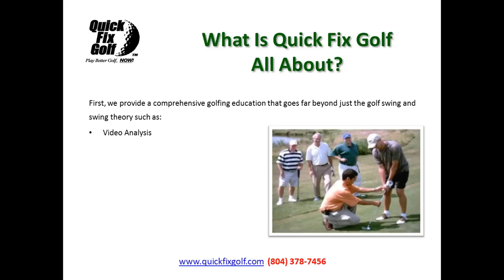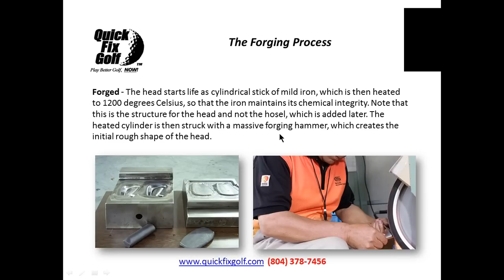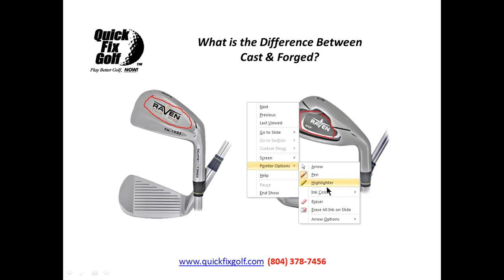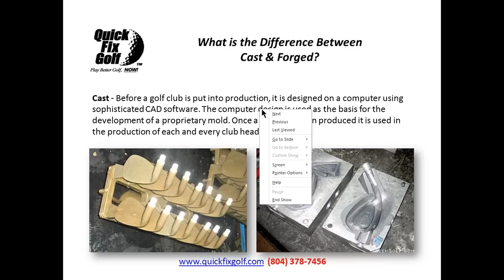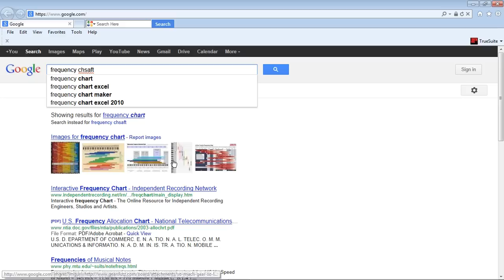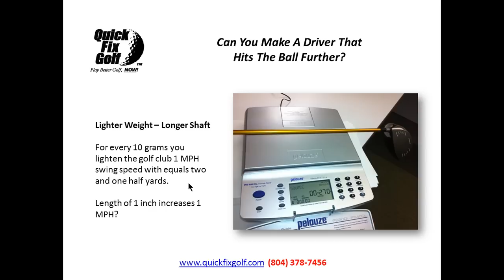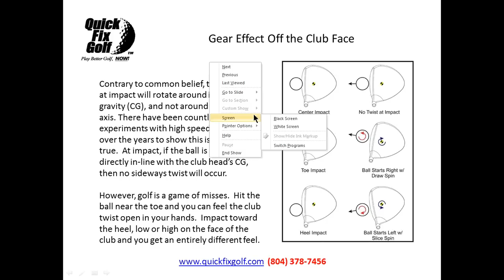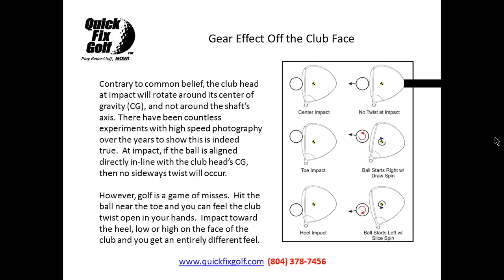Name Brand Golf Clubs VS Best Custom Golf Clubs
Comparison of name brand golf clubs vs custom golf clubs.  Which Are Better and Why?

Remember, you can always get a free analysis of your golf swing online from Quick Fix Golf.  Just get out your cell phone and video your swing front and down the line and upload it to our